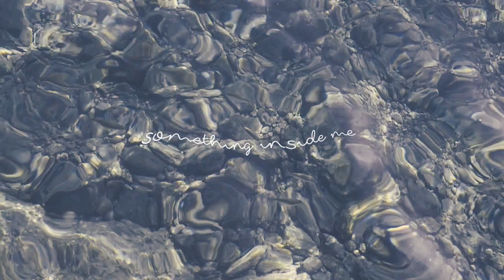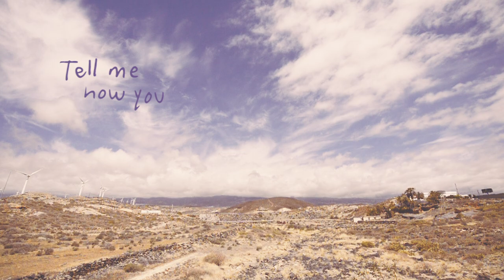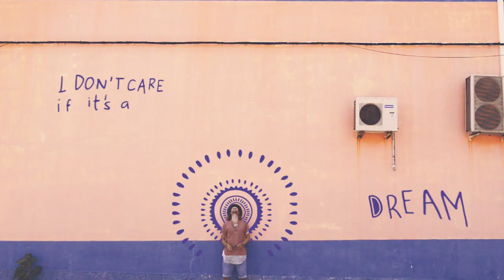Alexander Grandjean - "Seventies" (official video)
Director/DOP: Emil Monty Freddie
Editor: Alexander Grandjean
Colorist: Mikkel Suppras Kjeldsen
VFX: Roxitions & Machuca
Model: Margherita Cerisoli

Released by Mermaid Records (Denmark)
Produced, written and performed by Alexander Grandjean